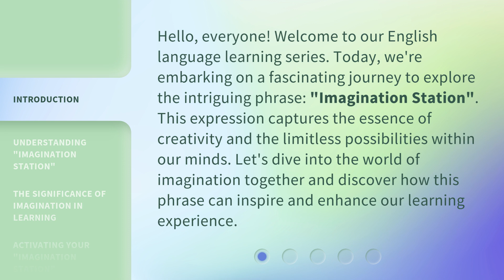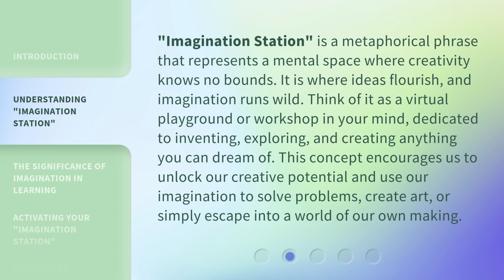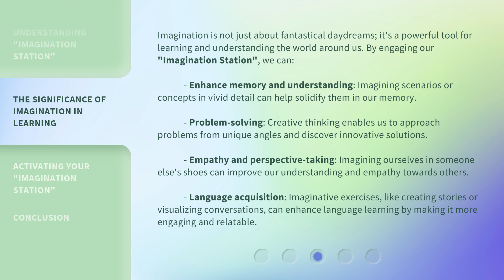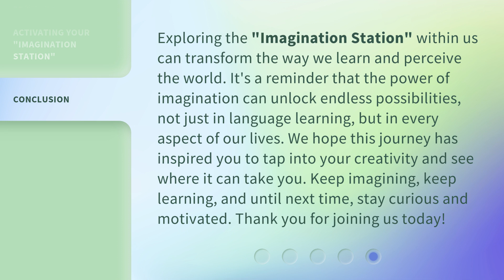Unlocking the World of Imagination: A Journey Through the "Imagination Station"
Unlocking the World of Imagination: A Journey Through the 'Imagination Station' • Embark on a magical journey through the 'Imagination Station' and unlock the limitless world of imagination. Get ready to be inspired and amazed!

00:00 • Introduction - Unlocking the World of Imagination: A Journey Through the "Imagination Station"
00:38 • Understanding "Imagination Station"
01:13 • The Significance of Imagination in Learning
02:07 • Activating Your "Imagination Station"